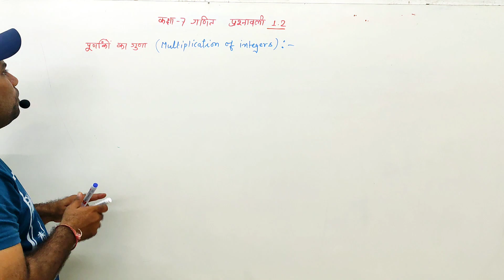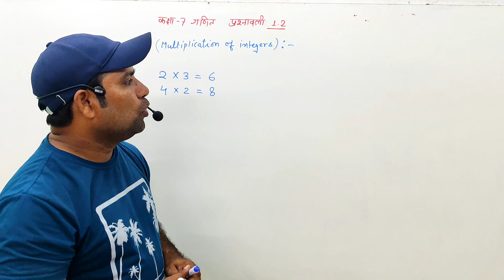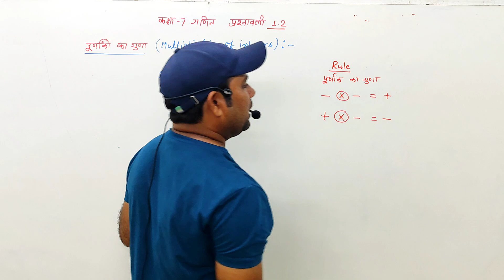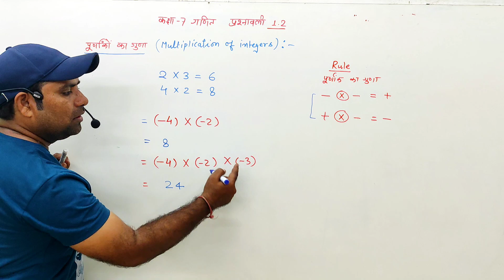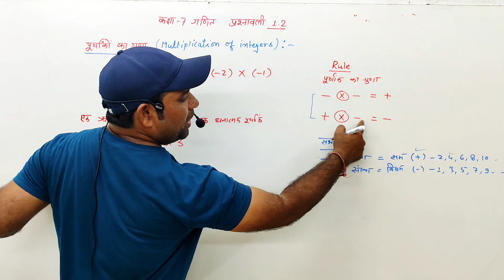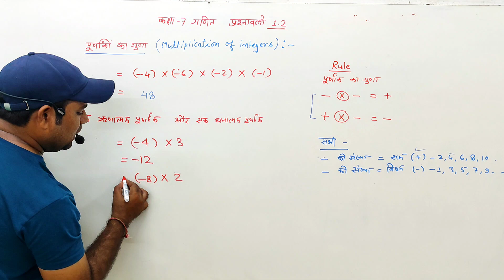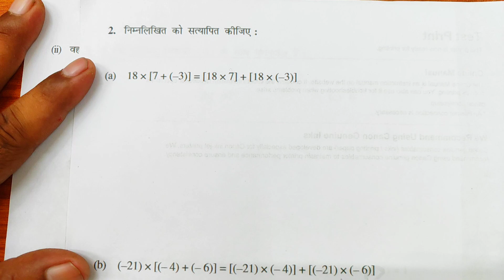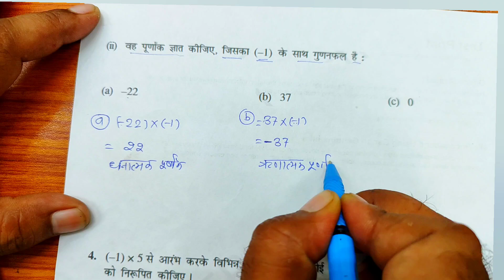class 7 ganit adhyay 1 prashnawali 1.2 | कक्षा 7 गणित अध्याय 1 प्रश्नावली 1.2 का हल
kaksha 7 ganit prashnawali 1.2

class 7 math chapter 1 prashnwali 1.2
kaksha 7 ganit adhyay 1 prashnwali 1.2
7th class math chapter 1 exercise 1.2
class 7th math chapter 1 hindi medium
class 7 math prashnawali 1.2
class 7th math in hindi medium

हैलो बच्चो
is विडियो में हम ncert ganit class 7 solution कर रहे हैं
अगर आपको कक्षा 7 का पूरा गणित पढ़ना है तो हमारे चैनल  से जरूर judiye

कक्षा 7 गणित अध्याय 1 prashnwali 1.2
kaksha 7 ganit prashnwali 1.2